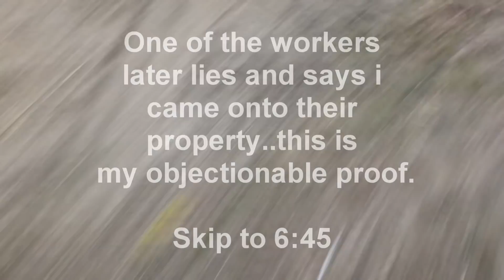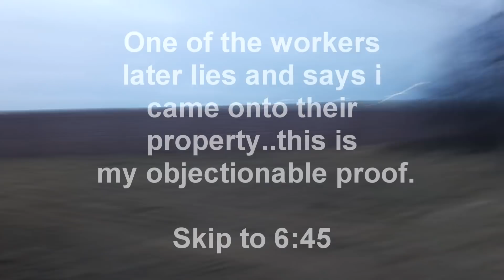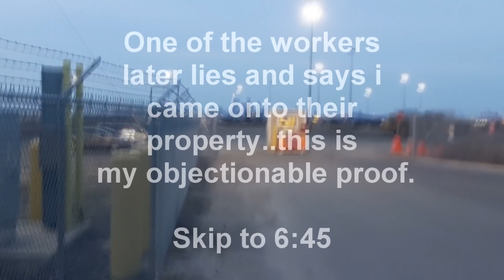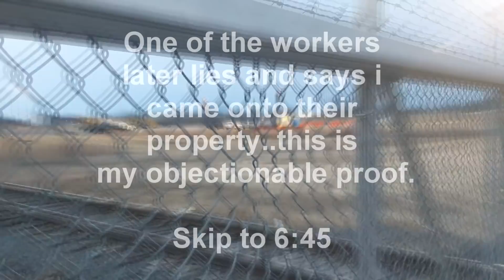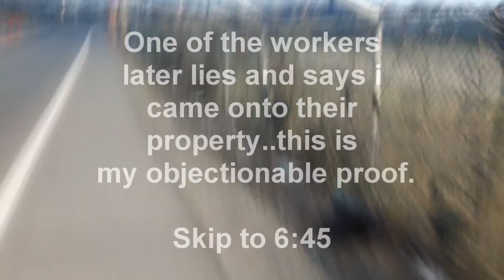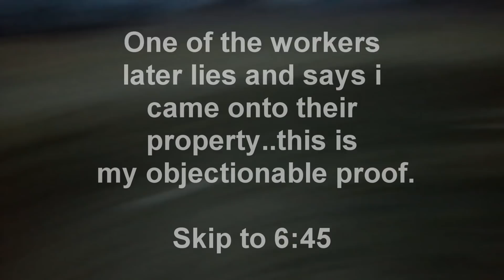Security Guard OWNS The Situation - Lying Workers - 1st Amendment Audit - NJ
This guy knows right from wrong..but overall, is it a pass or a fail?